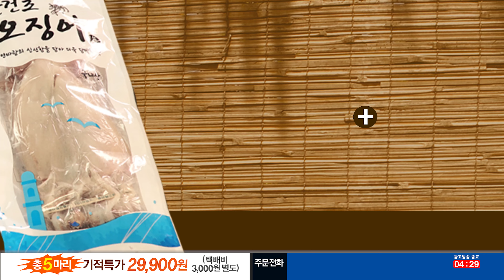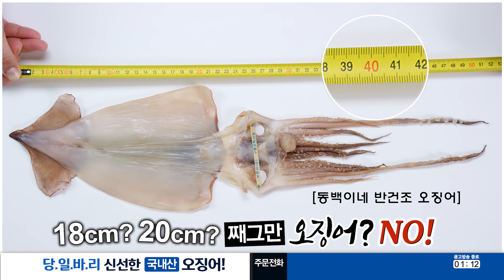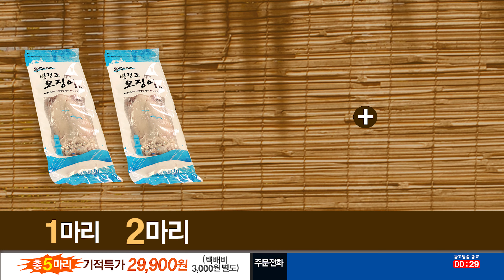[인포머셜/인포머셜 대행] 포항 동백이네 반건조 오징어